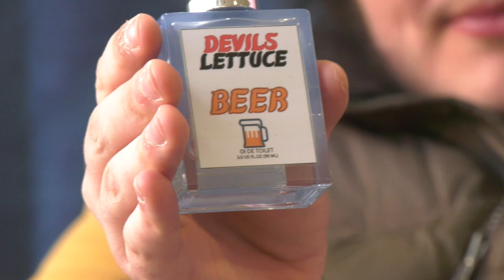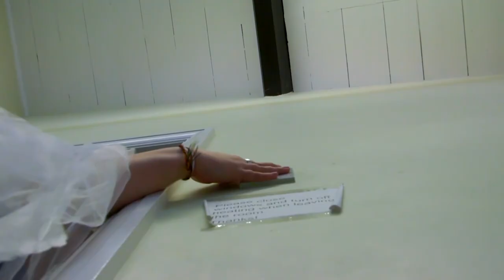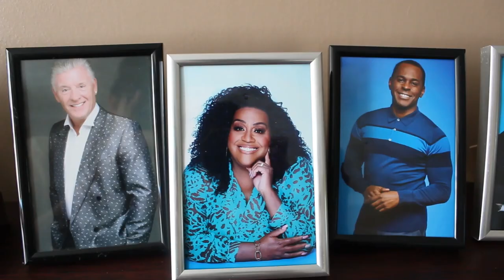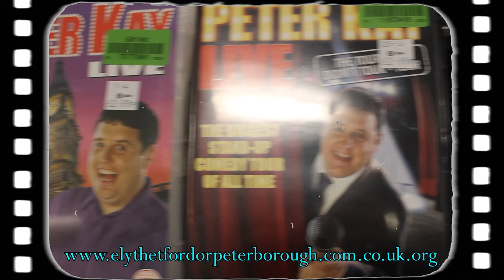Least Haunted: LIVE!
You’ve seen the show, now watch the Live after show! Hosted by the charismatic Jack Fairey and with special appearances by the superstar directing duo, Payne and Bryant and even a talk with wonderful Natalie Wadhost!
It will be an experience you won’t want to miss, I just hope nothing goes wrong……

Created by:
Jack Bryant @JackBryantFilms
Natalie Medhurst @natalie_medhurst
Joe Payne @JoePayneFilms
Diana Franco @d4filmproductions
Karina Bhojwani @fadeintocolour_
Jack Fairey @firefly_films
Charlie Todd @charlietodd6659
Regan Hindle @directedbyregan

Thanks to:
Ben Lane
Joe Booker @jhbproductions3296

Starring:
Jack Fairey as "Jack Fairey"
Jack Bryant as "Jack Bryant" & "Dave Ja-Vu"
Joe Payne as "Joe Payne"
Natalie Medhurst as "Natalie Wadhost"
Diana Franco as "G.R.O.P.E. Crew Member"
Joe Booker as "Szhiza Jackson"
Charlie Todd as "Craig Geezer"

⏱️CHAPTERS⏱️
00:00 - Intro Credits
00:22 - Welcome
00:56 - Devil's Lettuce Advert
04:03 - Bryant & Payne Interview (Part 1)
04:44 - Least Haunted Clip
05:28 - Bryant & Payne Interview (Part 2)
06:29 - Exclusive Dave Ja-Vu Interview
09:49 - Bryant & Payne Interview (Part 3)
10:20 - Ely, Thetford or Peterborough Advert
11:28 - Evian Advert
11:48 - Natalie Interview
14:41 - End Credits
16:08 - Jeremy Kyle Clip

(it was a joke, we love Evian really ❤️ )